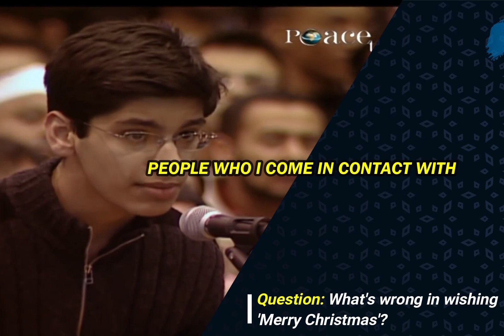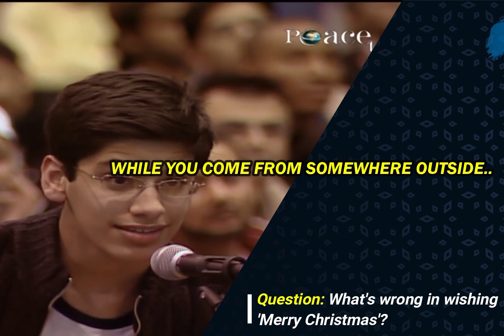Can Muslims Wish 'MERRY CHRISTMAS' With The Intention Of Building Relation, Not Shirk?